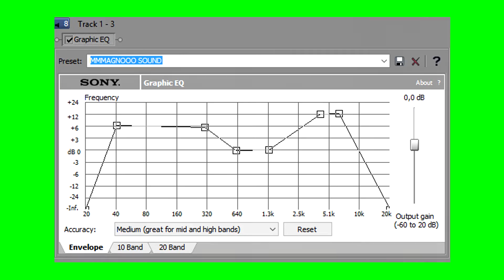COMPARATIVOS, HEADSETS+REVIEW TRITON 720+,SONY HEADSETS GOLD,PULSE,ELITE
◆◆◆VEJA A ATÉ O FINAL ◆◆◆
τнänκ чöü♥